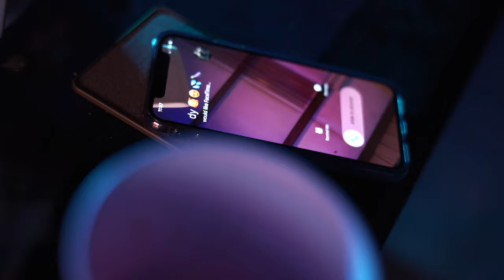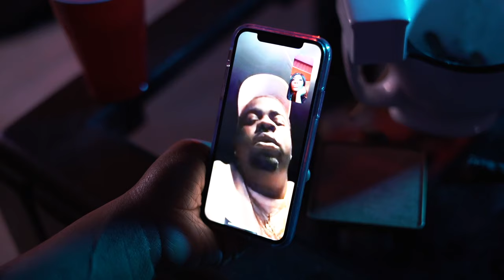Lil Blood - Domestic Violence (The Breakup Song) | Dir. by Thakur Media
Music video by Lil Blood performing Domestic Violence (The Breakup Song) | Dir. by Thakur Media. 2020 3rd World Mob